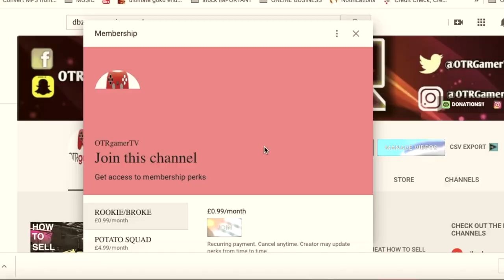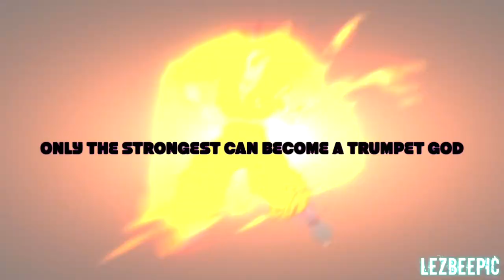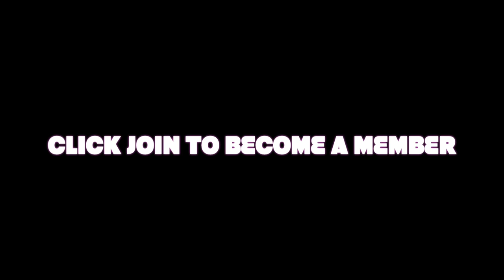DID HE BECOME A 180$ MEMBER SUPER SAYING GOD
super saiyan god,super saiyan god goku,dubstep remix,trap remix,orchestral dubstep,lezbeepic,dragon ball,battle of gods,beerus,god of destruction,remix,dubstep,trap,god,i will not let you destroy my world